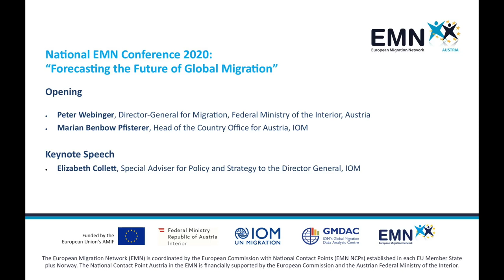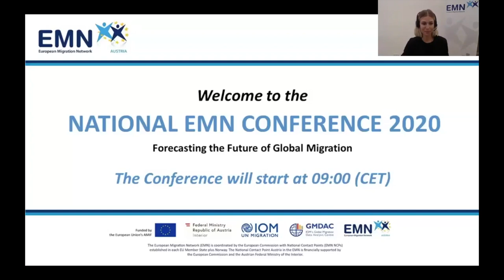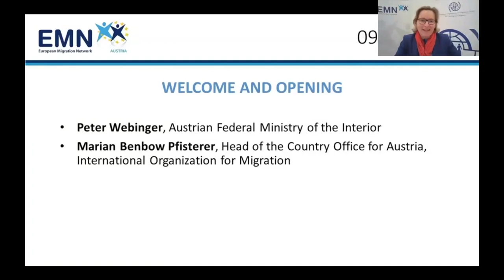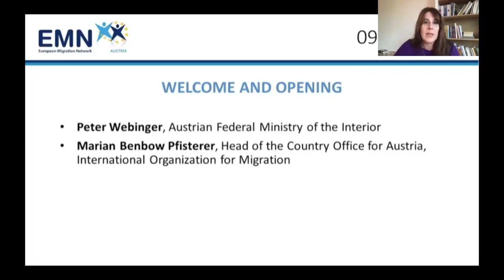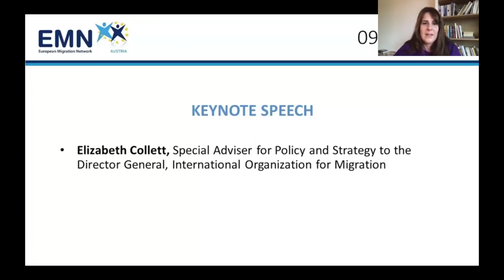National EMN Conference 2020: “Forecasting the Future of Global Migration” Opening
IOM Austria, operating as the National Contact Point Austria in the European Migration Network, organized a conference titled "Forecasting the Future of Global Migration". Migration forecasts, scenarios and early warning systems are important for improving our understanding of global migration. Predicting migration trends is an inherently complex task, however. In this context, the conference provided a critical reflection and a differentiated understanding of future migration scenarios and proactive migration policies.
01:37 - Peter Webinger, Austrian Federal Ministry of the Interior
05:57 - Marian Benhow Pfisterer, Head of the Country Office for Austria, IOM
15:09 - Elizabeth Collett, Special Adviser for Policy and Strategy to the Director General, IOM